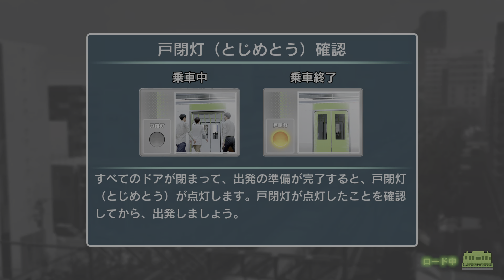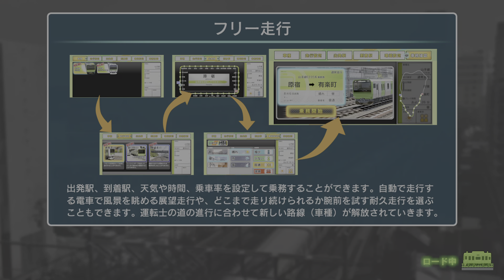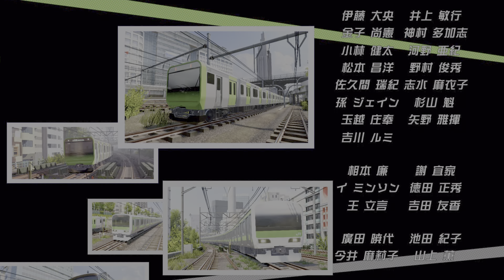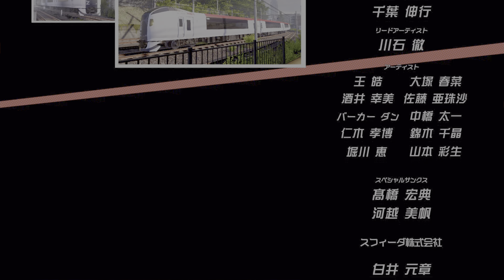電車でＧＯ！！ はしろう山手線 SHINAGAWA TO UENO PLUS CREDITS PS5 4KHDR